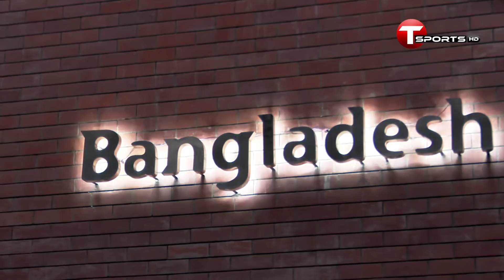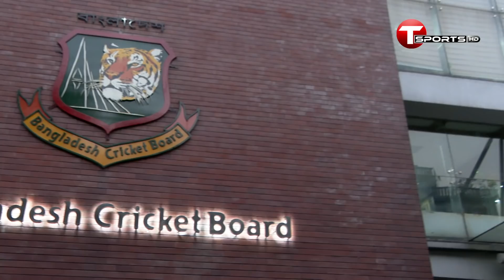বাংলাদেশে ডমেস্টিক ক্রিকেটের কেন টিভি সম্প্রচার নেই ? | T Sports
বাংলাদেশে ডমেস্টিক ক্রিকেটের কেন টিভি সম্প্রচার নেই, মিডিয়া অ্যান্ড কমিউনিকেশন্স চেয়ারম্যানের উত্তরে বিস্তারিত